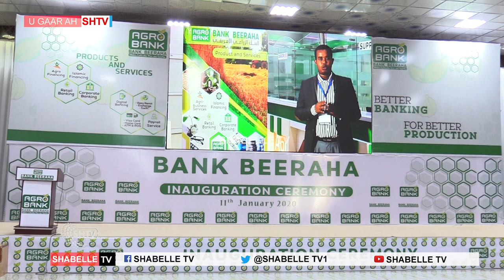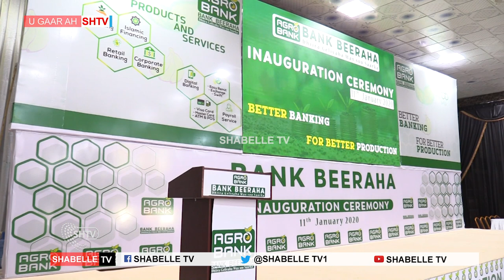Bank Lagu Maalgeliyo Waxsoosarka Dalka Beeraha Iyo Kaluunka Oo Laga Furay Muqdisho